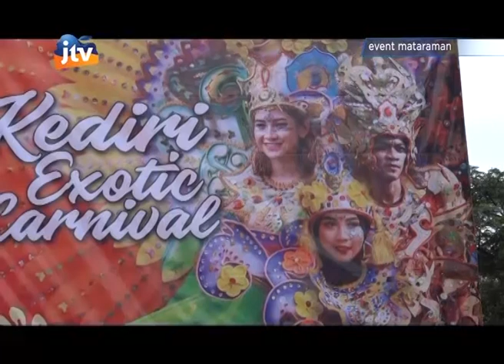Rangkaian Dies Natalis SMKN 1 Ngasem, Ngaji Bareng Cak Nun - part 2/4